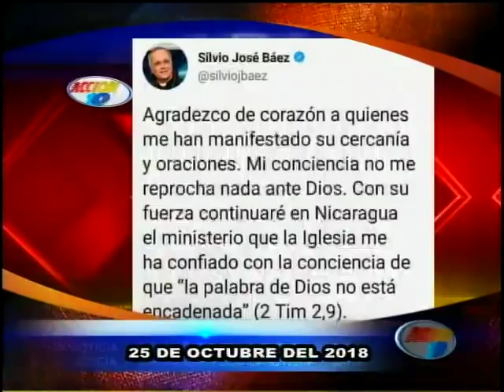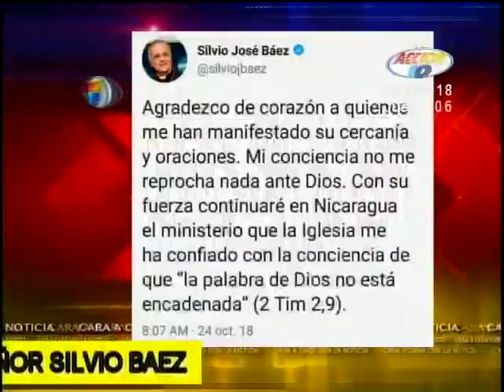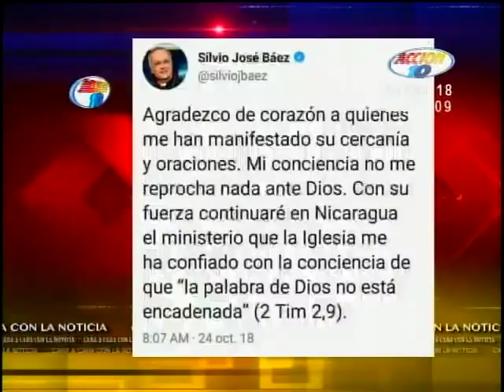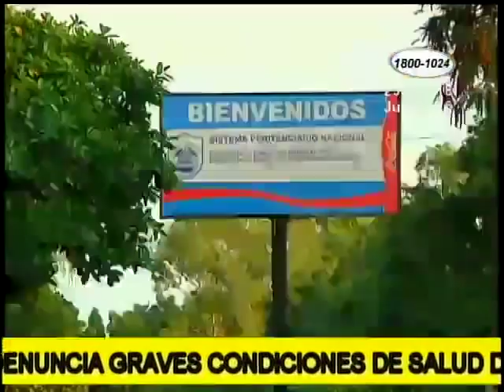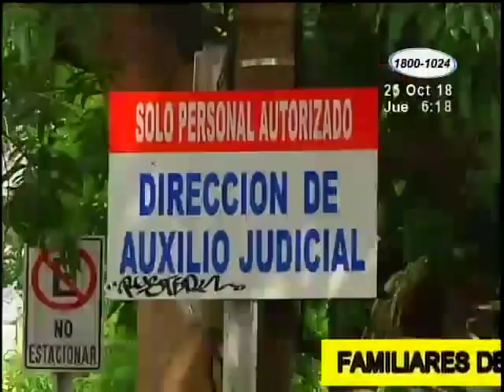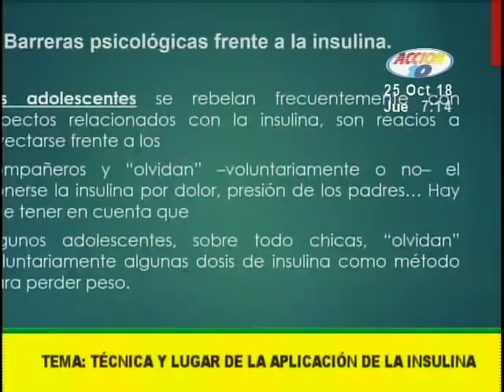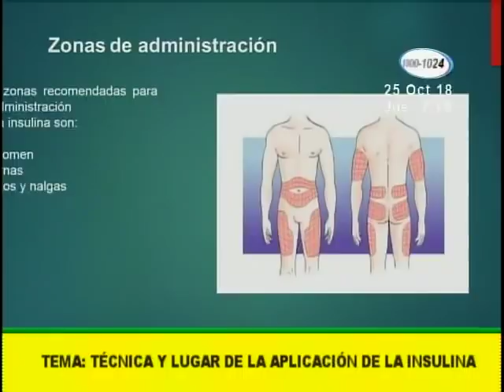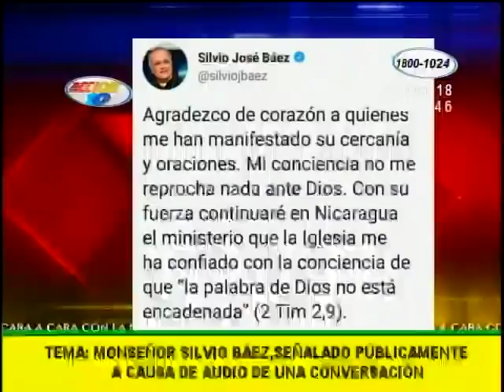Noticiero Acción 10 en la Mañana del 25 de Octubre de 2018